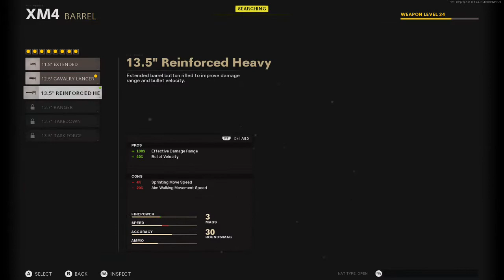cod cold war raid